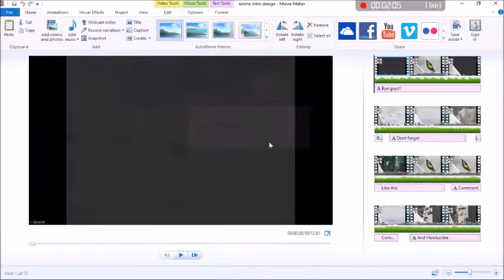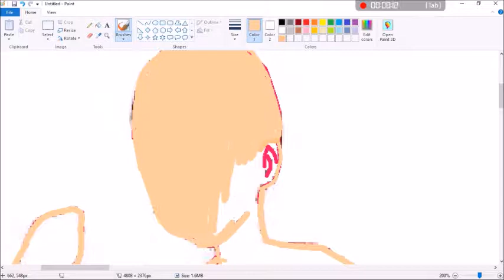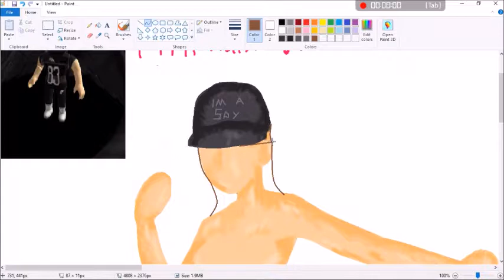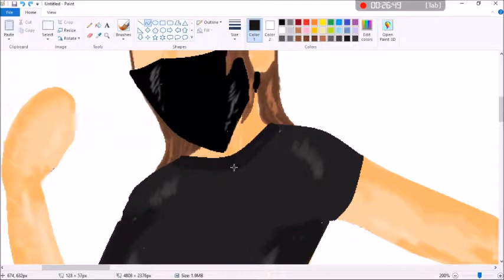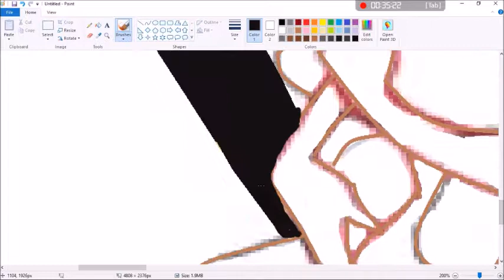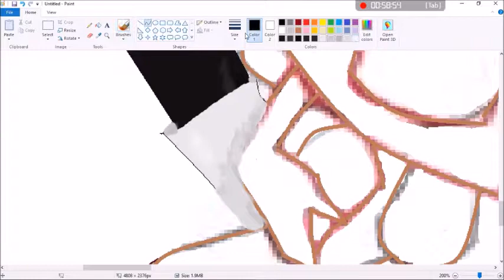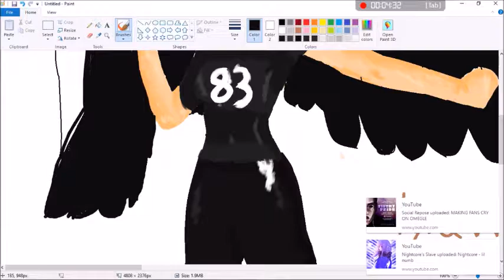AnimalNinja Speedpaint! :Speedpainting my friends!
Speedpainted animalNinja!! Next time is KitKatKate! Sry forgot to put descriptions and stuff in the video but her info should be below.